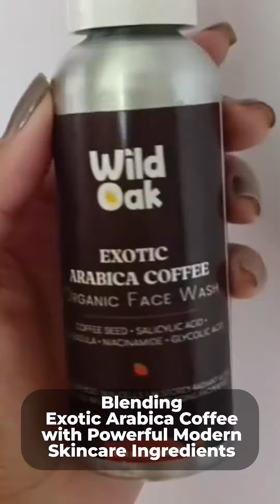Say "Bye" to Dull Skin: Niacinamide Coffee Facewash for a Radiant Goodbye ☕️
Our 1% Salicylic Acid, 1.5% Niacinamide, 2% Glycolic Acid Coffee Facewash is your key to:

✨ Exfoliating dead skin cells for a smoother, brighter complexion
✨ Reducing inflammation and calming irritation
✨ Combating signs of aging with its anti-aging properties

Enriched with Arabica Coffee Seed Extract, Calendula & Manjistha Extracts, this gentle formula is suitable for all skin types!

👉 Get ready to experience a youthful glow like never before!